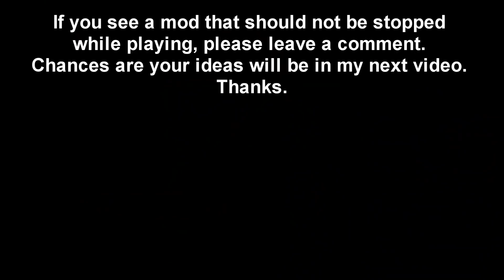Never Pause FNF - Agoti, Armor, Zatan, Sonic.Exe, Nonsense...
IMPORTANT
Please keep my credit if you want to use this video for a new storyline, reaction.